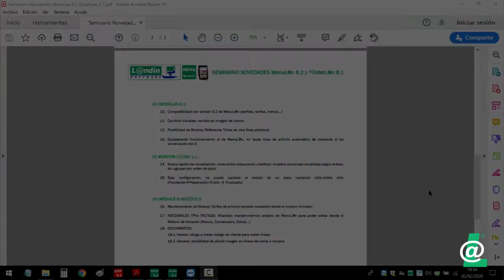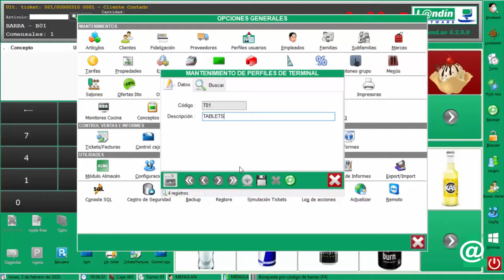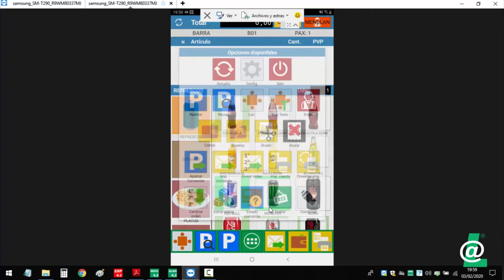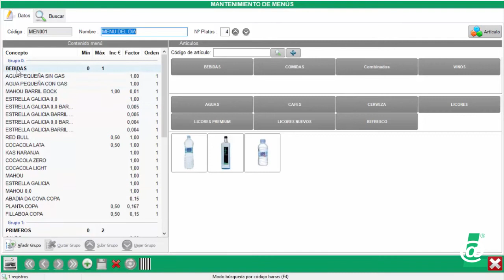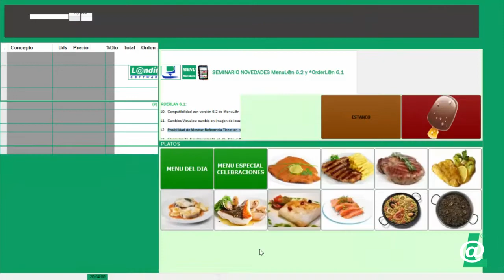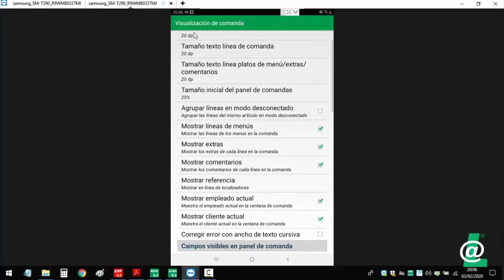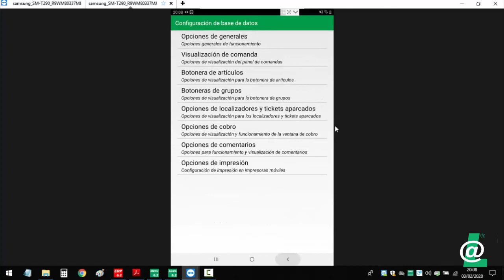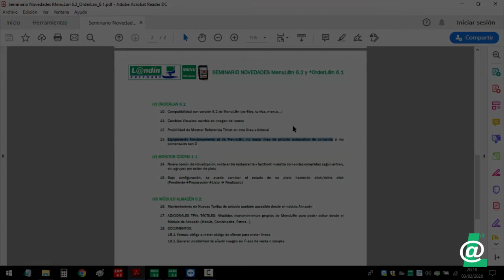Seminario Novedades OrderLan 6.1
NOVEDADES ORDERLAN 6.1:

01. Compatibilidad con versión 6.2 de MenuL@n (perfiles, tarifas, menús…)

02. Cambios Visuales: cambio en imagen de iconos

03. Posibilidad de Mostrar Referencia Ticket en otra línea adicional

04. Equiparando funcionamiento al de MenuL@n, no lanza línea de artículo automático de comanda si los comensales son 0